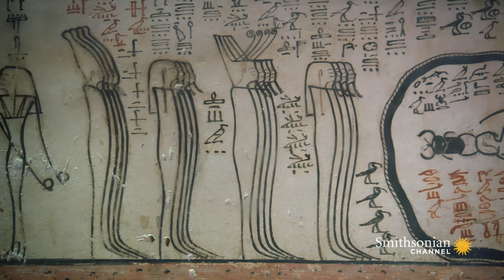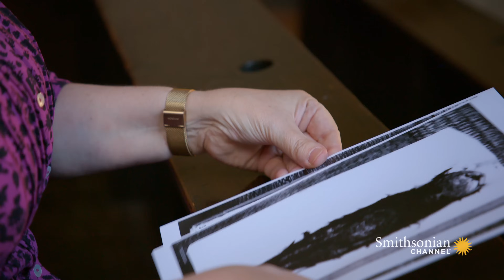Why Were Mummified Babies Found in Tutankhamun's Tomb?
In the Egyptian museum, the mummified and fragile bodies of two baby girls are kept in special storage. Archaeologists believe they may have played a role in the burial ceremony of king Tutankhamun.